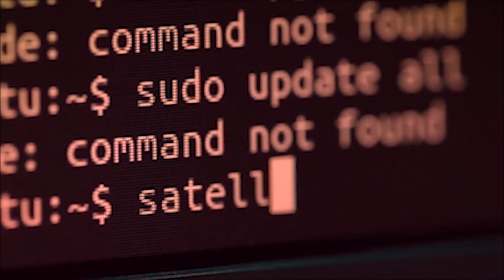ঢকুৱাখনা থানাৰ অন্তৰ্গত পুৱ ঢকুৱাখনা‌ পঞ্চায়তৰ অভয়াপুৰ গাঁৱতৰ গড়ৰ আক্ৰমণত এজন লোক নিহত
ঢকুৱাখনা থানাৰ অন্তৰ্গত পুৱ ঢকুৱাখনা‌ পঞ্চায়তৰ অভয়াপুৰ গাঁৱতৰ গড়ৰ আক্ৰমণত এজন লোক নিহত,নিহত লোকজন-সুনীল দলে(৪৫) পিতা মুহিৰাম দলে বুলি জানিব পৰা গৈছে।